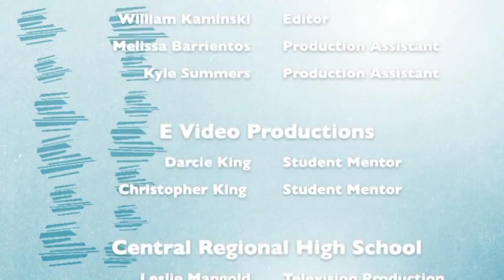2019 Salute: Thomas Rutledge Arts Award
This is a video showcasing Thomas Rutledge, the 2019 Lifetime Achievement in the Arts Award winner at the Salute to Ocean County.